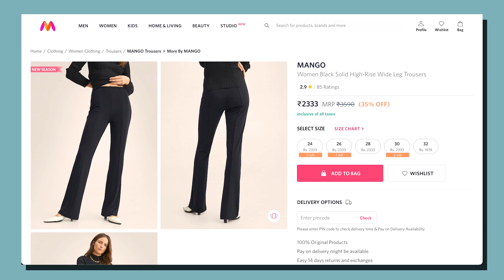Recreating Celebrity Outfit *Under ₹1000 *🤩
With a budget of ₹1000, I attempted to recreate the Madison beer casual look from Janpath Market. The entire experience from bargaining to being turned down was fun 🤣